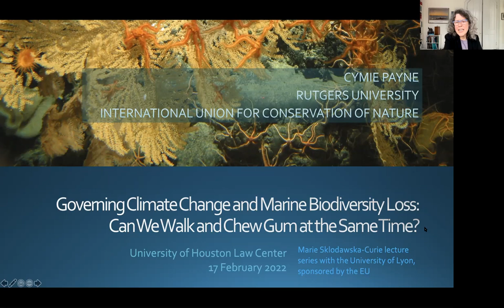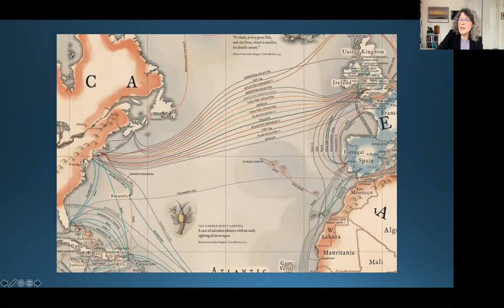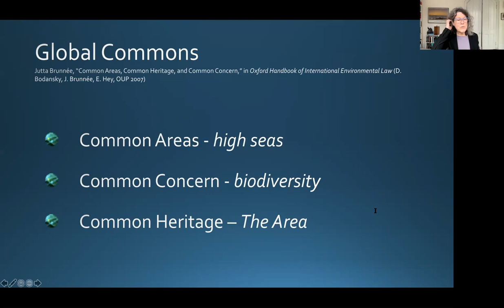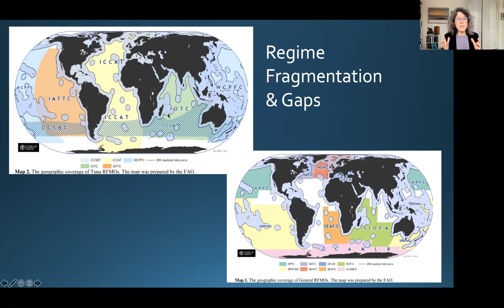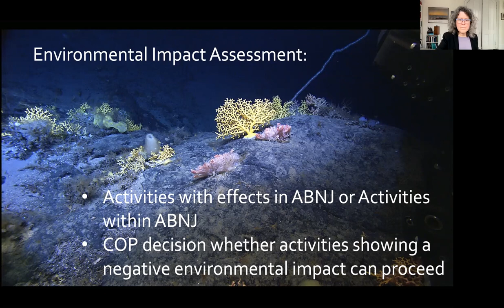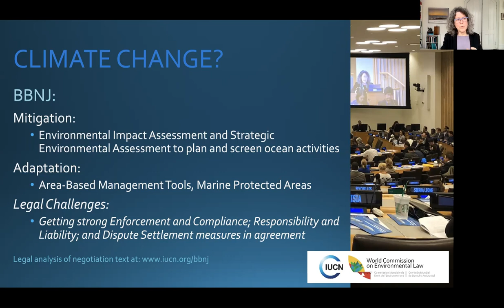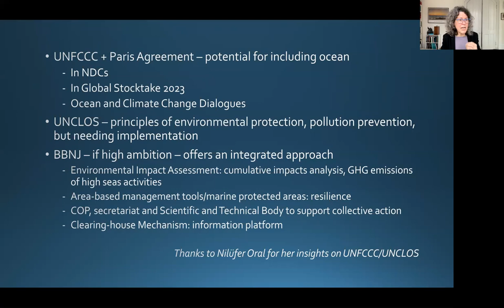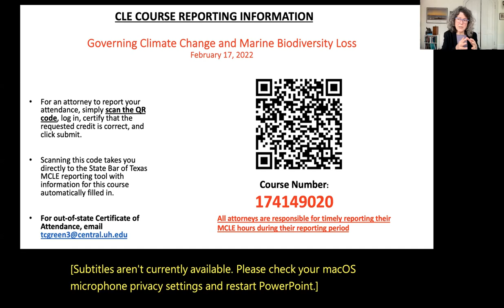Governing Climate Change and Marine Biodiversity Loss: Can We Walk and Chew Gum at the Same Time?